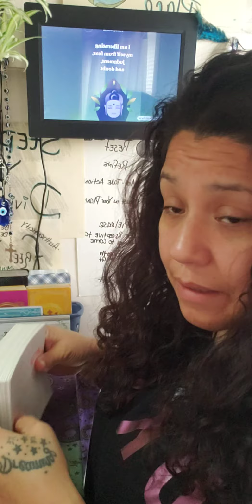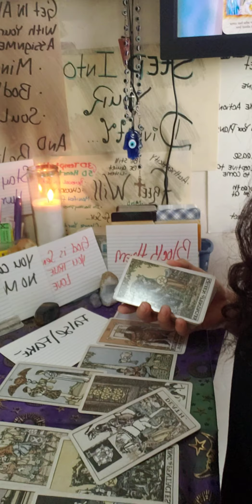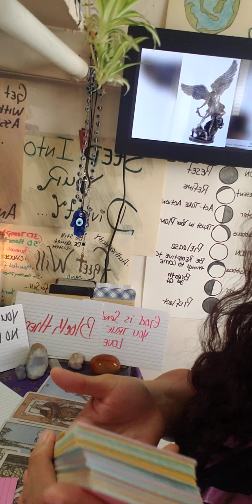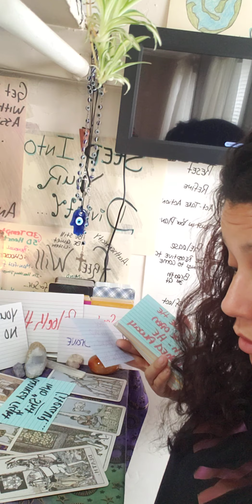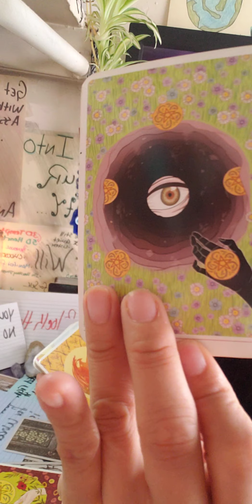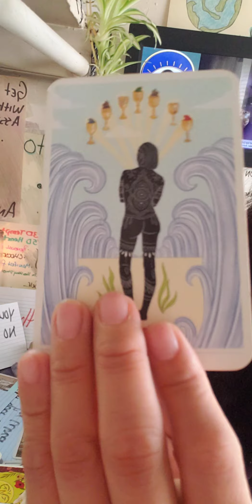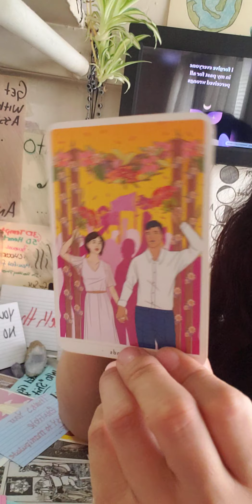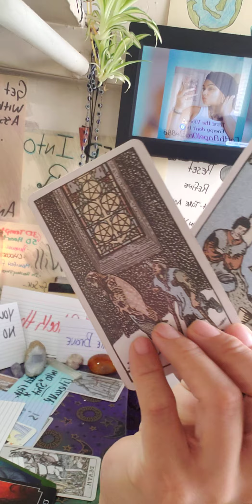false/fake emperor coming. Get Queen of Swords on them Spying on U thru Shadow Magic